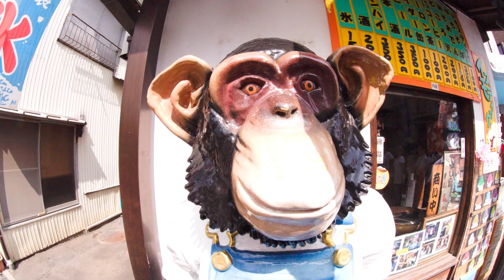July 2014 Japan KAWAGOE (Saitama) 川越 - RAW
July 2014 Japan
KAWAGOE (Saitama)
Testing out Magic Lantern RAW module on the 5D Mk3

0:00 KOEDO-Ichibangai [street]
0:48 tokinokane [tower]
1:29 KOEDO-kashiyayokocho [street]
2:23 renkeiji [temple]

[Camera]
5D marklll (MagicLanternRAW)
EF 8-15mm f4

[BGM]
I Win / Fooling April